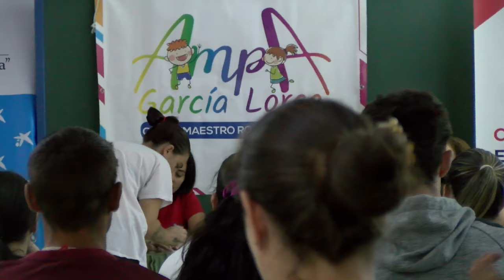Ayuda para material escolar a familias con especiales dificultades en Nerva